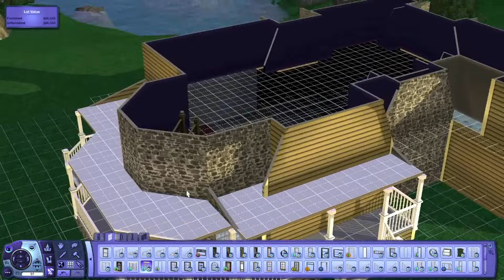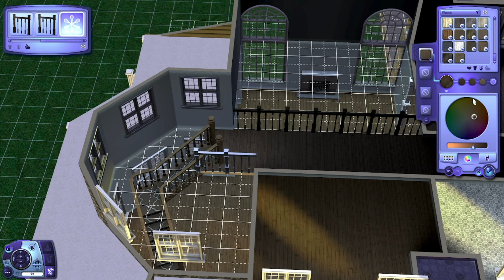Hampton Residence 🗽 // Sims 3 Speed Build \\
I hope you all enjoy this beautiful Hampton style house. I was able to change the colour of the house and so it's true to the actual colour that it is🤍
Just remember this colour isn't true to what you see on the exterior of the house in this video😅